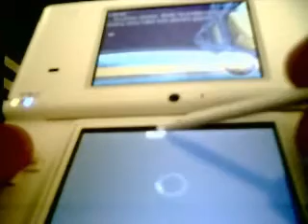Alphabounce (DSi) Gameplay: Mejoras del Sector D 6ª parte (Nivel Normal)